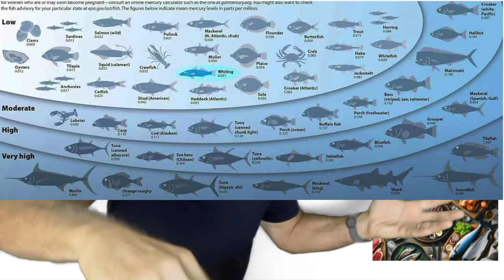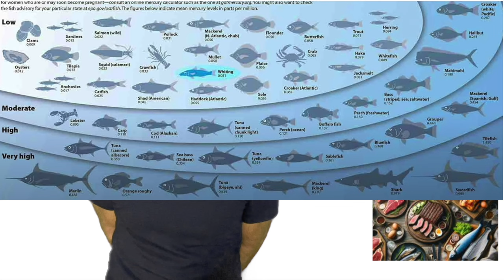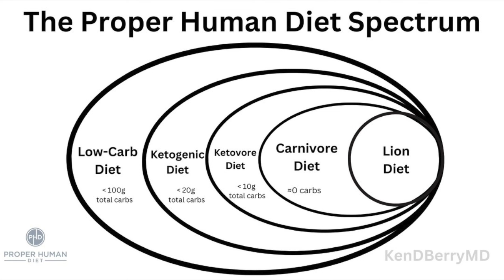What Should Humans Eat? | Understanding the Proper Human Diet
In this video, I break down exactly what the Proper Human Diet is and what it isn't. Dr. Ken Berry coined this phrase, which primarily includes all animal products. If you wish to add some plants, you may, but I believe it's best to leave them out. Whatever works best for your body at this point in your life is what will work for you. Fine-tune your diet to suit your lifestyle and health, keeping in mind that ultra-processed foods, fast food, and many plants are NOT part of the proper human diet. Eat well to look and feel well, and become the optimized version of yourself!

Welcome to my restored channel. I am Carnivore Teacher 1965. I became keto-adapted over 5 years ago when I started eating a ketogenic diet. Currently, I identify as a carnivore and have never felt more alive or healthier.

My videos aim to inform and educate viewers about the proper way of eating real, whole foods and the potential benefits of this approach. I create these videos for you, offering them to anyone who wants to learn because knowledge is power. My ultimate goal is to help you become the optimized version of yourself by learning how to eat well to look and feel well.

Although all measures are taken to ensure that the contents of the channel are accurate and up-to-date, all information contained is provided ‘as is’. To the full extent permitted by mandatory law, John LaSpina and/or Carnivore Teacher 1965 shall not be liable for any direct, incidental, consequential, indirect, or punitive damages arising out of access to or use of any content available on this channel, including viruses, regardless of the accuracy or completeness of any such content. By using the materials provided on this channel, you indicate your agreement with these conditions.